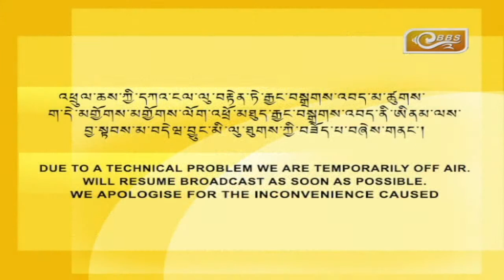10th Sitting, 8th Session of the Third Parliament, National Assembly of Bhutan (Nov 22, 2022)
- Question Hour: Questions relevant to the Ministries in Group C
- Adoption of the Property Tax Bill of Bhutan 2022
- Continuation of the Third Reading of the Pay Structure Reform Bill of Bhutan 2022